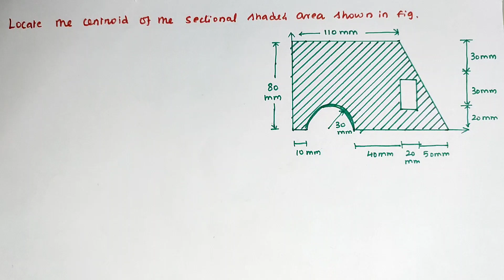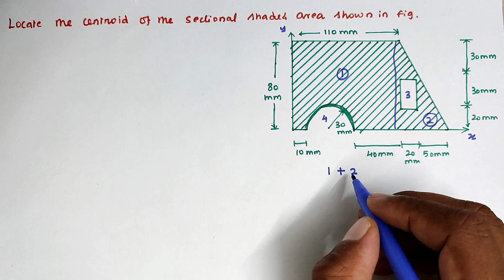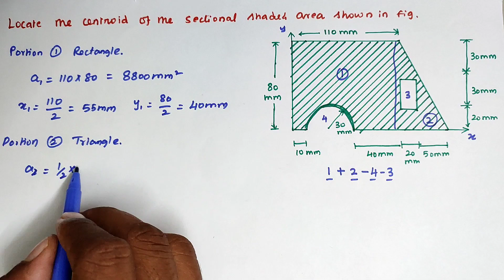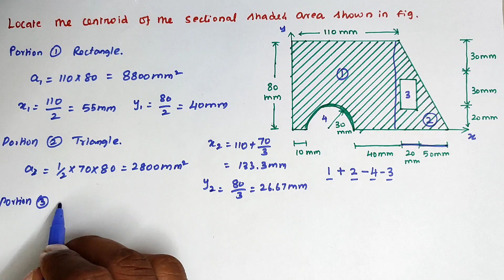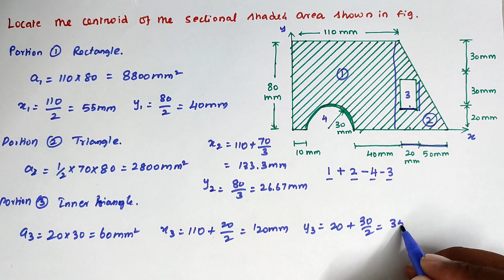Engineering mechanics solved problem, centroid for cutout section, centroidal distance, centroid